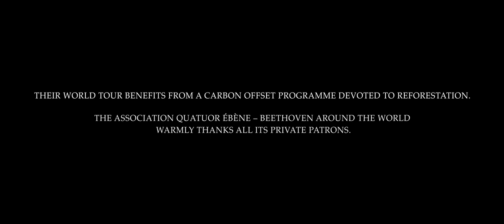Quatuor Ébène – Memories from New Zealand & Australia (Beethoven Around the World tour)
In celebration of Beethoven's 250th anniversary of birth, the Quatuor Ébène embarked on a fantastic tour to the six continents, bringing his music to international stages and recording his Complete String Quartets along the way. Discover

"This is where Beethoven goes global. The quartets are 16 masterpieces that form an eternally modern artistic canon of unparalleled breadth and depth – they translate the purest humanity into music. In themselves they represent an odyssey, a round-the-world voyage."